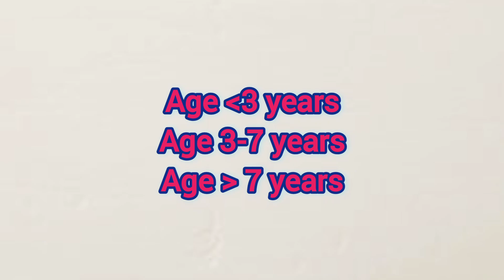How to take care of your child's teeth.Dental care of your child. বাচ্চাদের দাঁতের care কি করে নেবেন